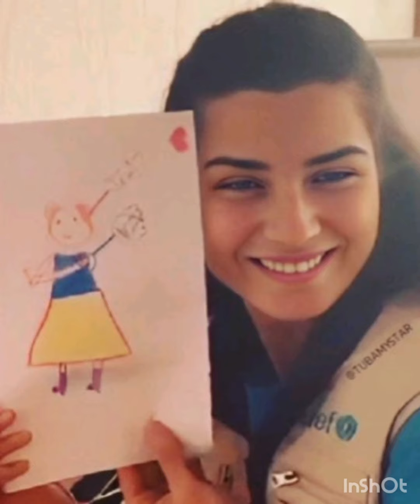27 iyul 2024